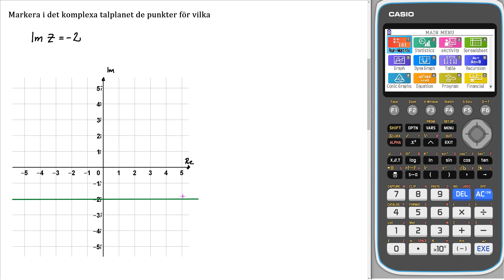Matematik 5000+ 4 Uppgift 4159 c för reviderad ämnesplan 2021 v3